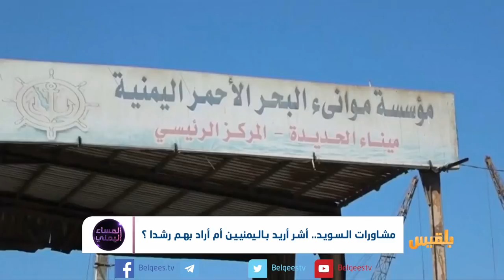مشاورات السويد.. أشر أريد باليمنيين أم أريد بهم رشدا ؟ | تقرير: منصور النقاش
انتهت مشاورات السويد إذا..
أُنجزت الاتفاقاتُ الخاصة بالحديدة ومينائها.. وملف الأسرى والمعتقلين ..وأخفقت ملفات القضايا الانسانية وتحديداً تعز ومطارَ صنعاء والملفَ الاقتصادي.. وأن يسلمَ ميناءُ الحديدة لقوات الامن.. فمن من تتبع هذه القوات.. تلك هاوية أخرى ؟